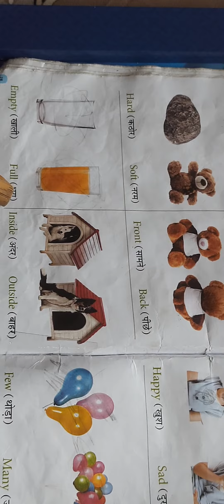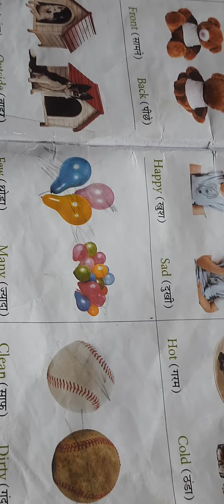Opposite Words विलोमशब्द @Uttrakhand9316